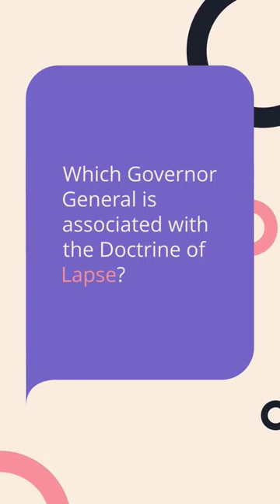Which Governor General is associated with Doctrine of Lapse?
Welcome to our YouTube Shorts channel dedicated to UPSC and SSC PYQs! If you're an aspirant preparing for the prestigious UPSC (Union Public Service Commission) or SSC (Staff Selection Commission) exams, you've come to the right place.

Our Shorts feature carefully curated and explained Previous Year Questions (PYQs) from UPSC and SSC exams. We understand the significance of PYQs in exam preparation, as they provide valuable insights into the exam pattern, help identify important topics, and allow you to practice with real exam-level questions.

In our concise and informative videos, we delve into a wide range of subjects, including General Studies, History, Geography, Polity, Economics, Current Affairs, English Language, Quantitative Aptitude, and Reasoning. Each Short is designed to help you understand the concepts, enhance your problem-solving abilities, and boost your overall performance in the exams.

We encourage you to engage with our community by leaving COMMENTS, asking questions, and sharing your own insights. Together, we can create a supportive and collaborative learning environment.

Prepare for your UPSC and SSC exams effectively with our focused and exam-oriented YouTube Shorts. Let's embark on this learning journey together and pave the way for your success in these competitive examinations. Get ready to conquer the challenges and achieve your goals!